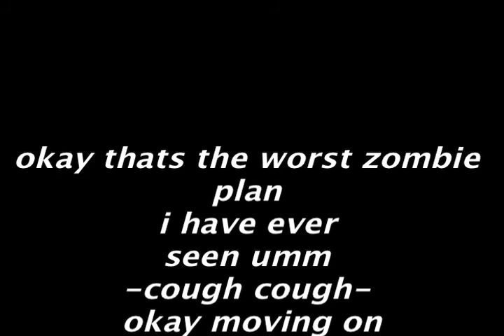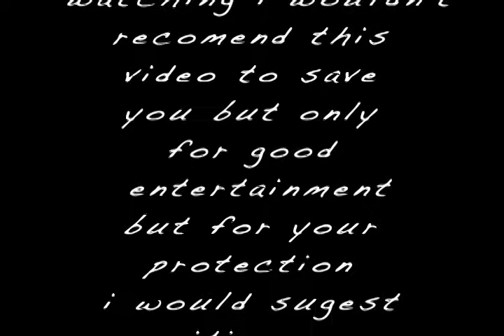how to a zombie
okay this video was a project for digital design class and it turned out to be realy funny so i though i would share this video with the rest of you youtubers